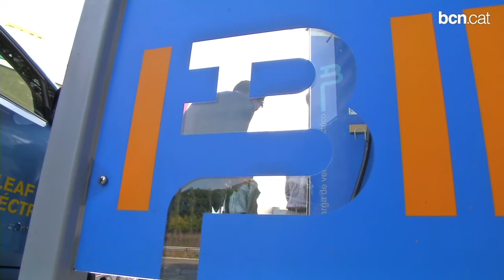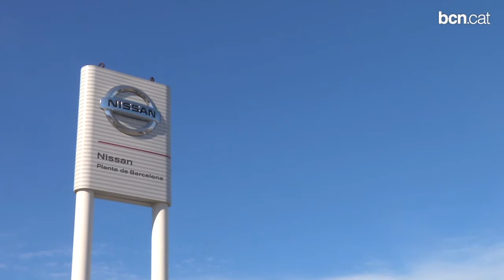Un nou endoll per al teu vehicle!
L'Ajuntament de Barcelona, el fabricant Nissan, i el gestor de càrrega IBIL han inaugurat un nou punt de recàrrega ràpida per a vehicles elèctrics. El dispositiu és compatible amb els vehicles d'altres fabricants, que en només 30 minuts podran recuperar una autonomia d'uns 200 quilòmetres.